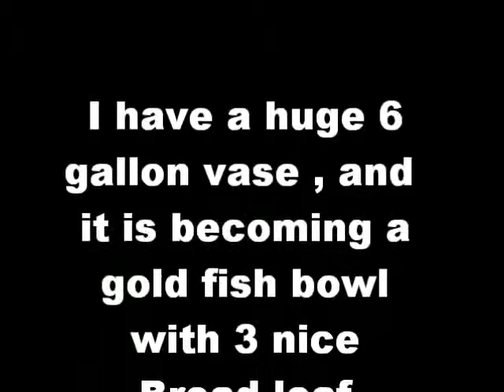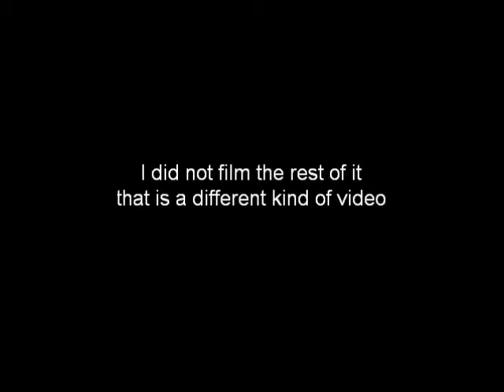three times random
video has three  sections , again unrelated